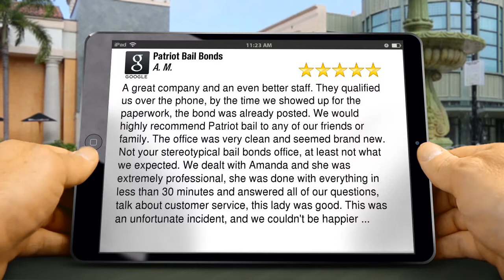Patriot Bail Bonds - Bakersfield CA - Exceptional Five Star Reviews - Best of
Patriot Bail Bonds Bakersfield Reviews
Excellent 5 Star Rating

A great company and an even better staff.

They qualified us over the phone, by the time we showed up for the paperwork, the bond was already posted.

We would highly recommend Patriot bail to any of our friends or family.

The office was very clean and seemed brand new.

Not your stereotypical bail bonds office, at least not what we expected.

We dealt with Amanda and she was extremely professional, she was done with everything in less than 30 minutes and answered all of our questions, talk about customer service, this lady was good.

This was an unfortunate incident, and we couldn't be happier ...

- A.M.

Patriot Bail Bonds
1330 L St
Bakersfield CA
93301